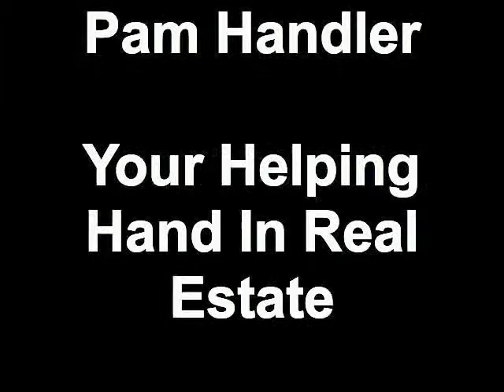Atlanta Sandy Springs Business MeetUp - Jan Snyder @ Blue Grotto: Sushi. Tapas. Bar.